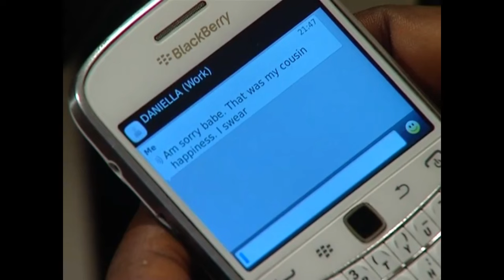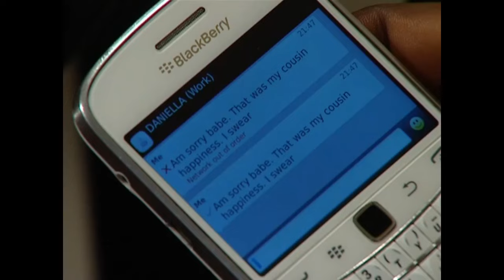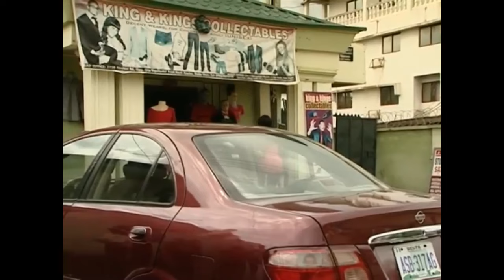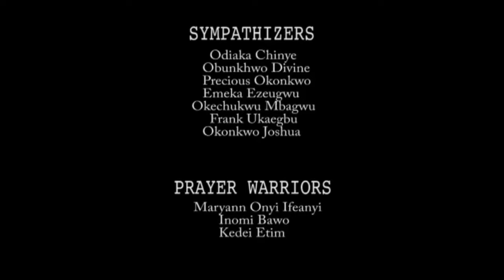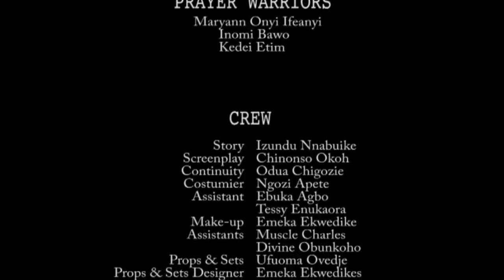The Suffering Of Chioma Chukwuka In This Touching Movie Will Break Your Heart 2 - A Nigerian Movie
This Nigerian movie is about an evil Uncle who caused the ill luck that happened to the family of his nieces, watch to find out how God dealt with him.

A Nigerian Movie Starring: Chioma Chukwuka